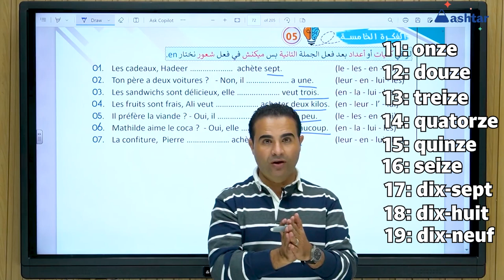لما المسيو يغنى لازم تسمعو 😂😂😂🙆🙆👏